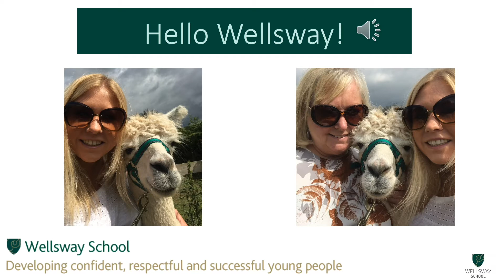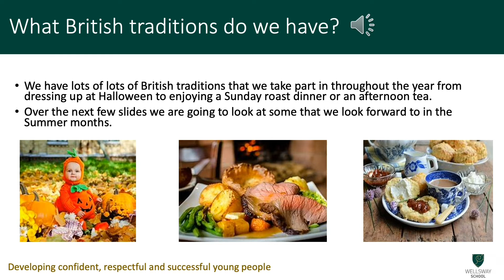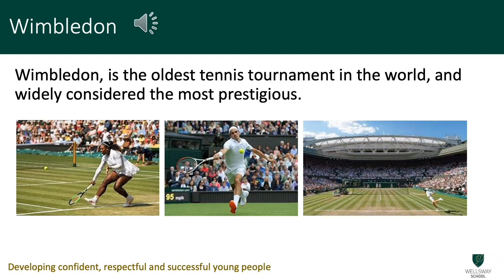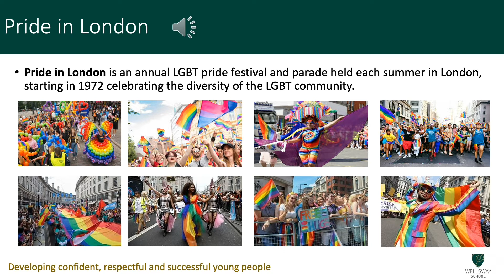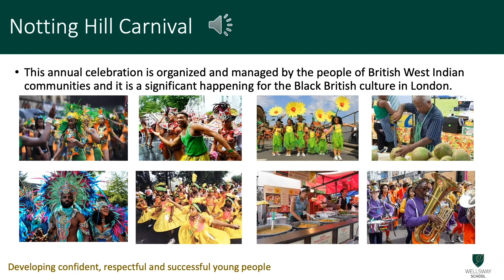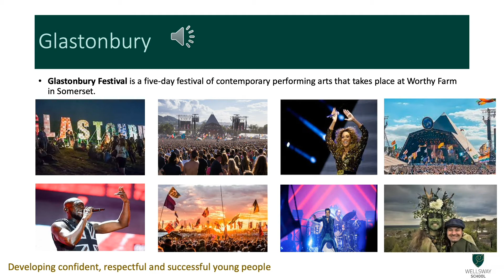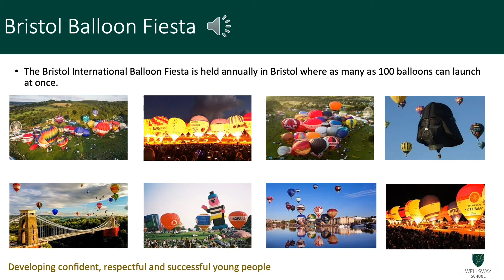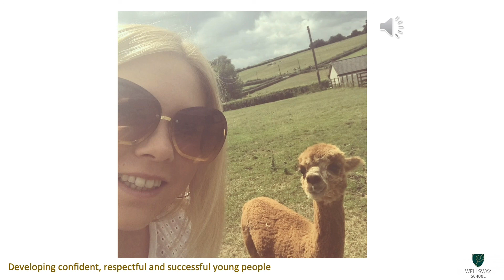Wellsway School T6 W4 Assembly (24th June)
Wellsway School's Virtual Assembly for Week 4 of Term 6.